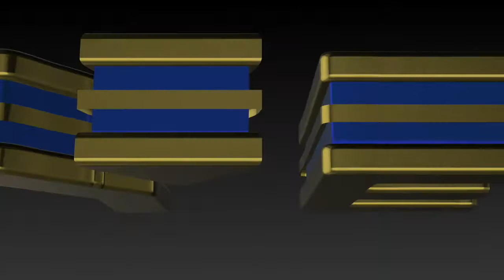Noticiero Semanal Proyecta UG - 07 de diciembre de 2018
Infórmate del acontecer universitario en tu noticiero semanal.